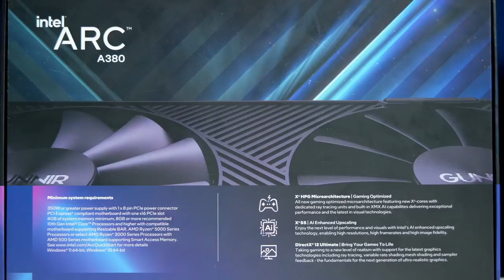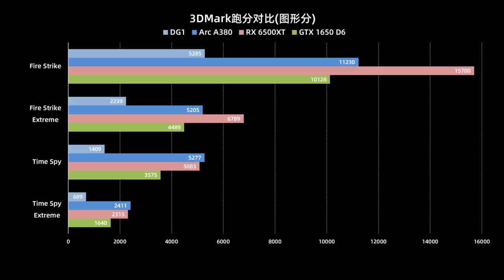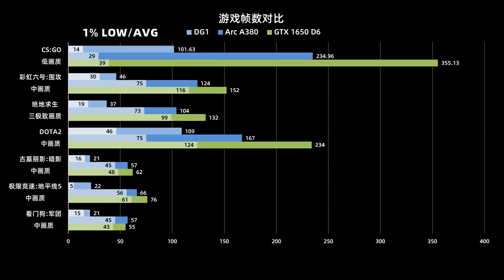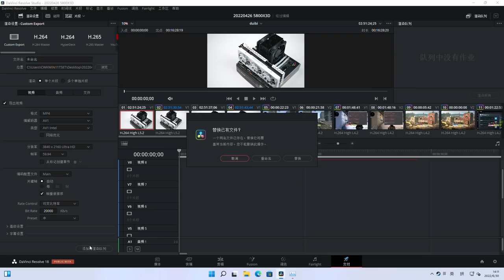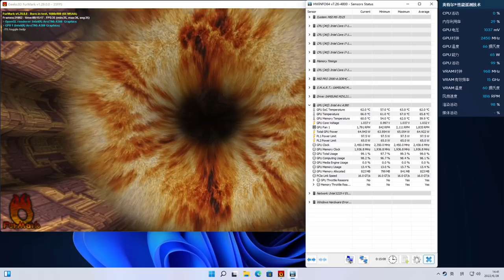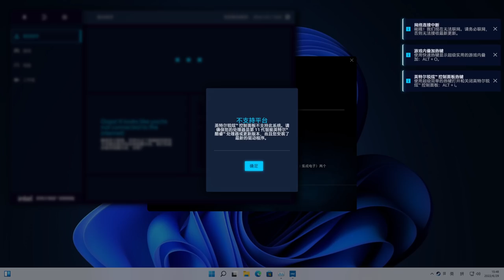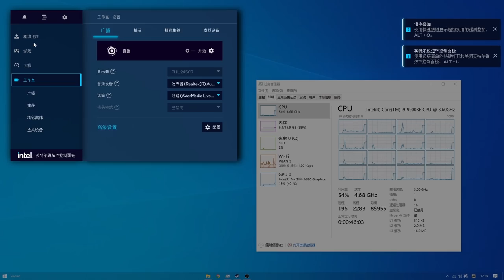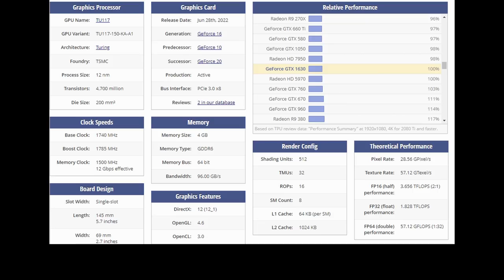WASTE OF SAND AGAIN? Semi-finished for China! Intel Arc A380 Real Review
Intel Arc A380 graphics game performance is actually low. Its compatibility and stability is bad as well. Drivers have many bugs. The actual purchase price is even higher than the MSRP, which is more expensive than the GTX 1650 D6. In addition, the AV1 encoding performance, which was previously advertised much, is not only lagging behind 1650 D6, but also has the problem of outputting the splash screen. Develop graphics cards, Intel is still a novice. In addition, compared with the intel DG1 driver, it was found that there has been no improvement in the past year. After the test, the previously widely criticized GTX 1650 D6 graphics card actually seemed to have some purchase value. It is very unfortunate why this semi-finished product is currently available for Chinese consumers exclusively.

0:00 Introduction
0:44 Package & Look
2:04 3DMark Test
3:54 Game Test
4:55 Productivity Test
6:32 Thermal Test
7:53 DG1 New Driver Test
8:47 Software & Arc Control Experience
9:54 Platform Compatibility
11:07 Conclusion